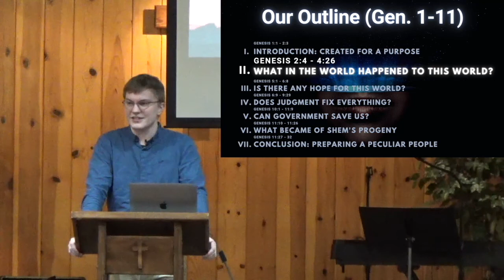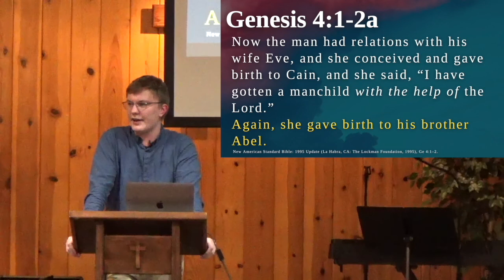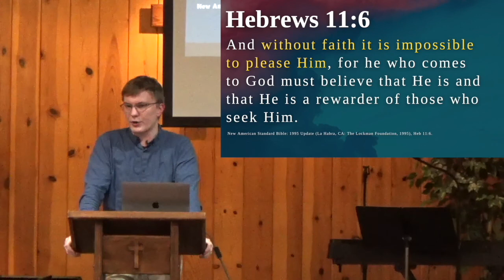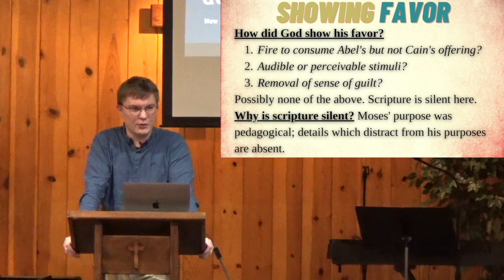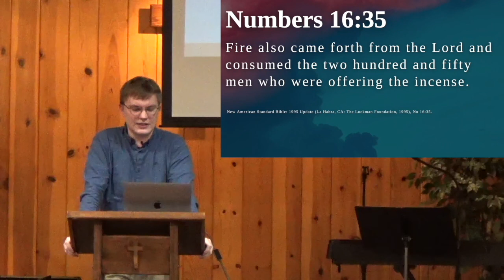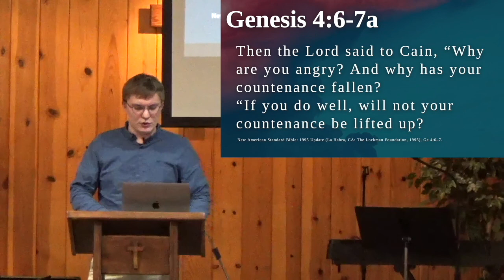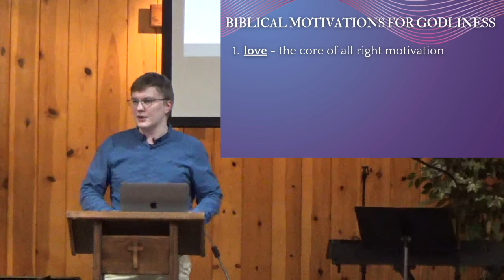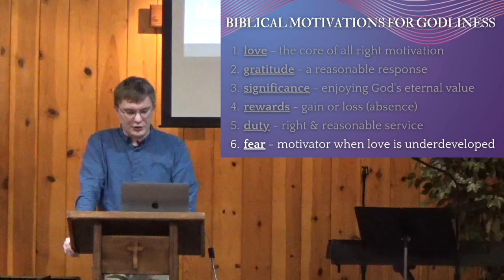Cain & Abel | Genesis 4:1-8